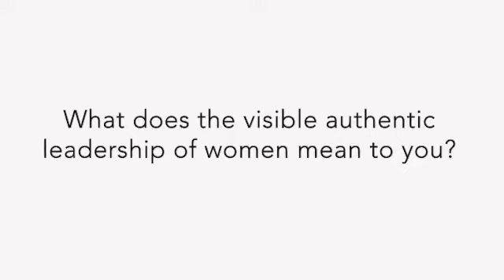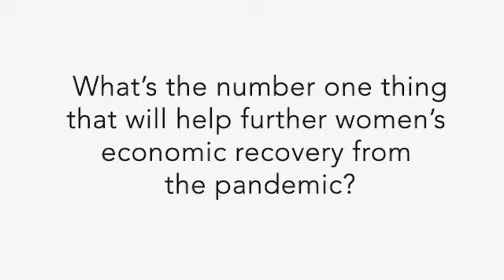MIWomenWednesday: Misti Rice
Next up on MIWomenWednesday, a campaign to celebrate Michigan’s trail-blazers, ceiling-busters and ladder-builders: Commissioner Misti Rice! Join us here on Wednesday's to meet women who are changing the face of leadership in Michigan.